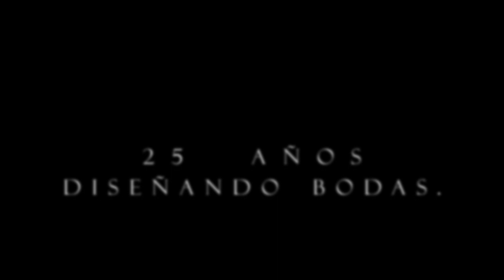Comercial Adrian Aguilar Wedding Planner 2022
Un promocional elegante y minimalista, del coordinador de eventos líder en el destino.